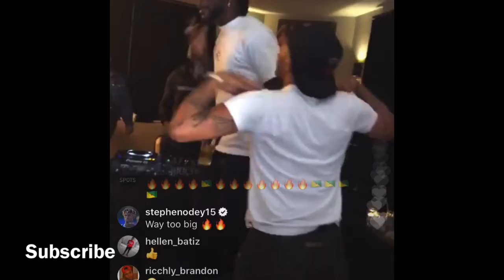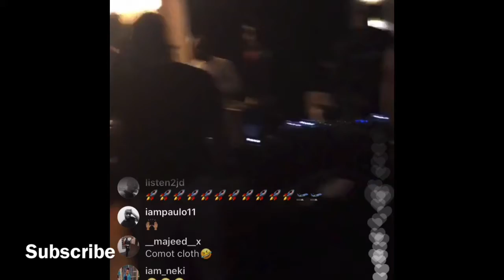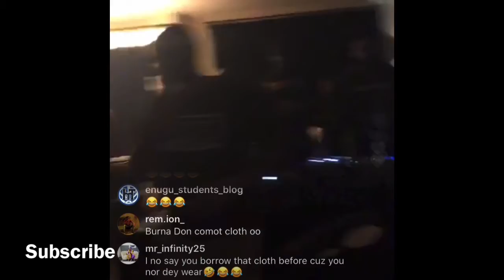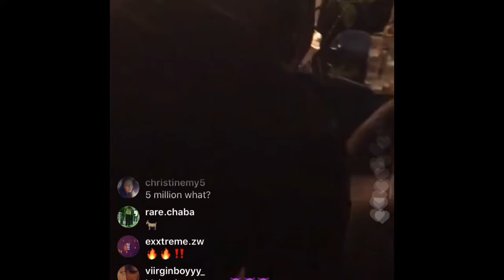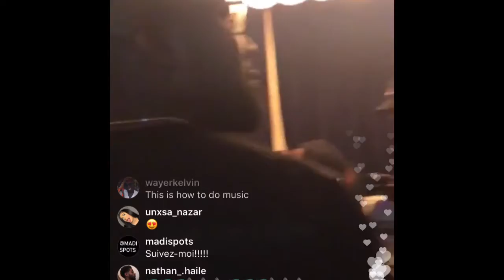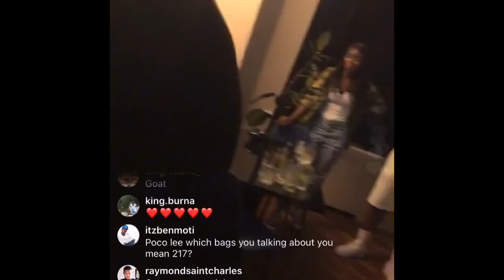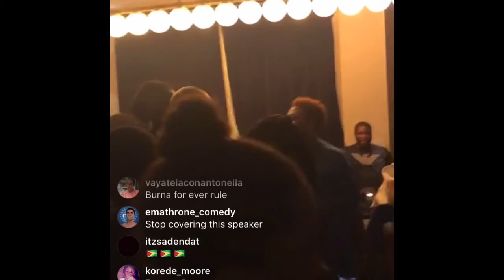BurnaBoy After Party🔥🔥Live Stream!!